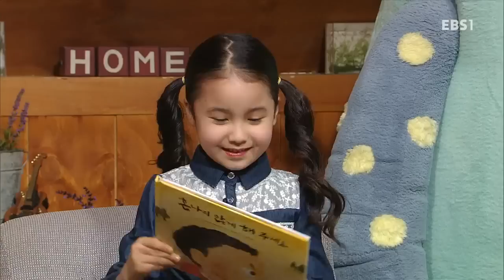딩동댕유치원 - 혼나지 않게 해 주세요_#001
혼나지 않게 해 주세요,

학교에 가자마자 만날 만날 혼나는 나, 나는 소원을 적는 나무에 무슨 소원을 적었을까요?,